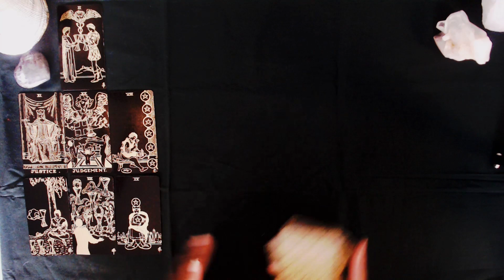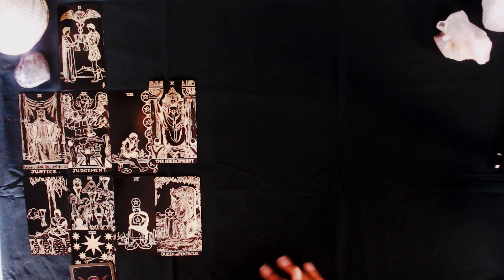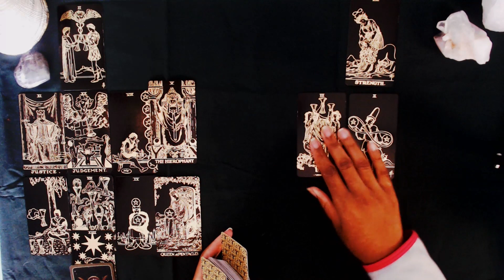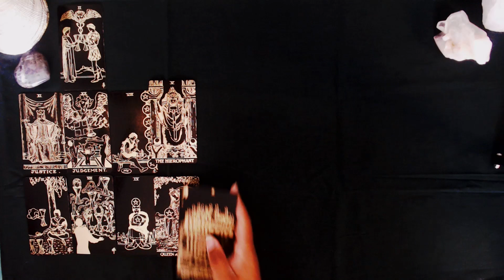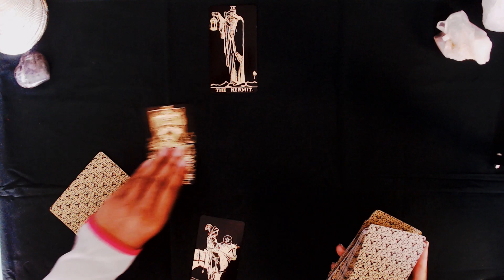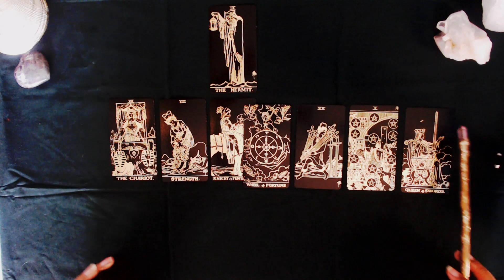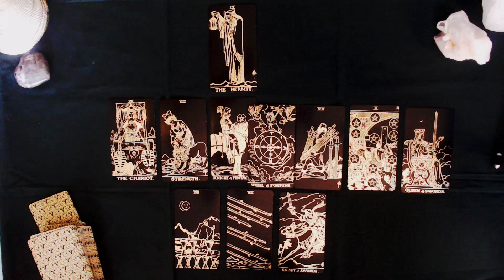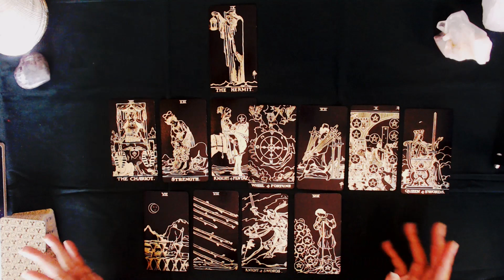Cancer Love and Money 2024 Predictions _ Connection Heals Love, While Solitude Brings Abundance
Hi lovies,

Cancer let's take a look at your love and money readings for 2024.

Singles: 2 of Cups for the year indicates that there is a connection coming in for you this year. The question is are you open to it? Do you support it?

Couples: This year you will need to rely upon your inner strength in order to weather the trying times in your relationship. You may feel stuck and afraid.

Money: This year you need to spend some time moving between solitude and growth. There are new cycles starting for you that require for you to speak up about your truth, but more so about calling out spaces where others may not have treated you fairly. It's time for you to stand up for yourself and create clear boundaries in order to get what you want. Peace and abundance.

My books are open for tarot, astrology, and shadow work coaching. Come work with me by visiting: